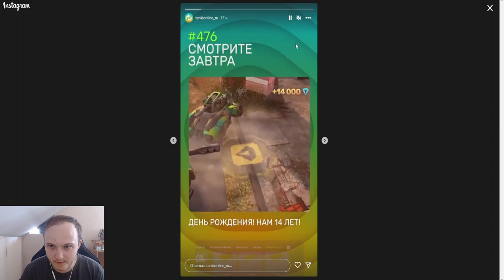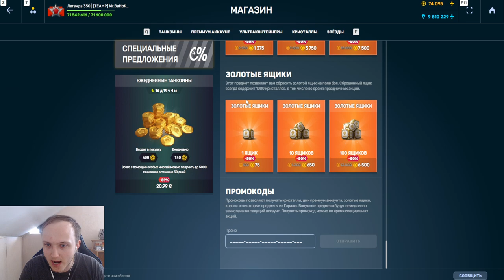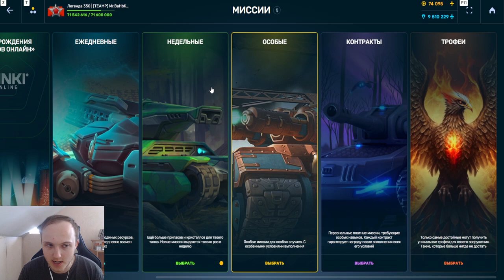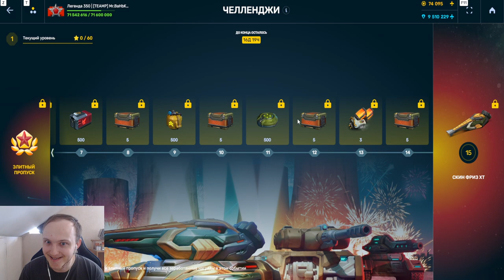НОВЫЕ КОНТРАКТЫ НА ДЕНЬ РОЖДЕНИЕ ТАНКОВ ОНЛАЙН УЖЕ СКОРО В ИГРЕ - РАННИЙ ДОСТУП ВЗАМЕН КОМПЛЕКТАМ